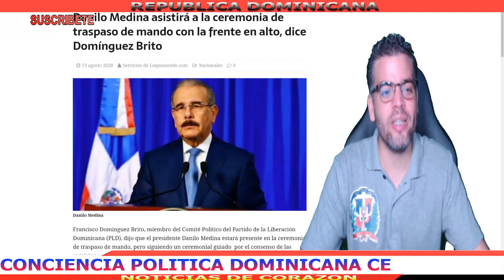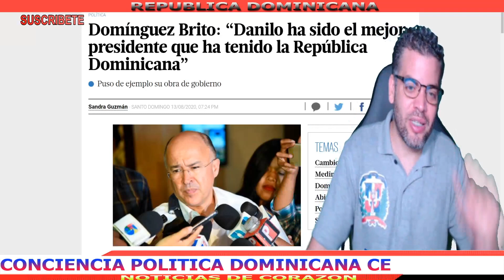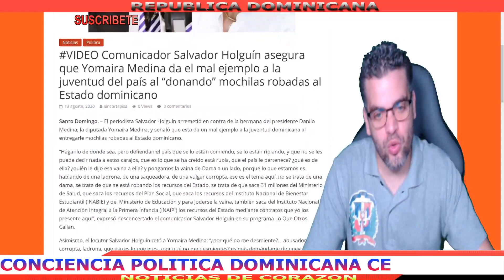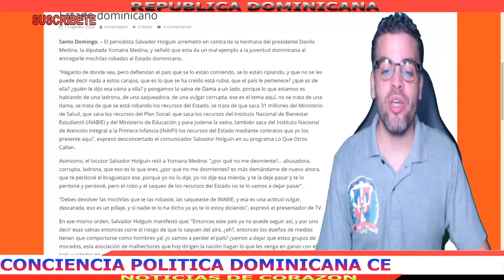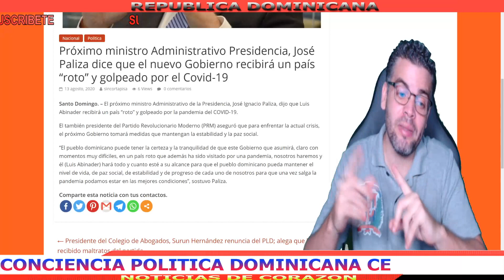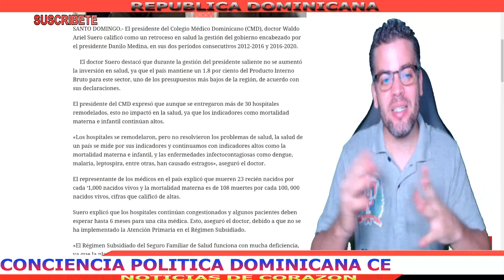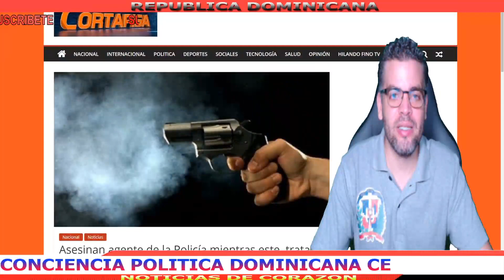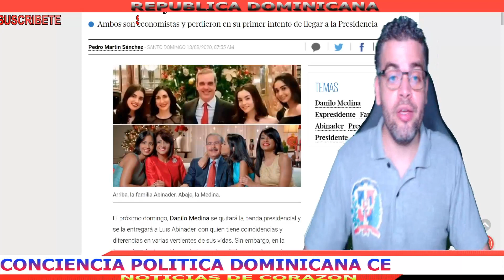NOTICIAS DE ULTIMO MINUTO: CONFIRMAN DANILO MEDINA ENTREGARA MANDO A LUIS ABINADER